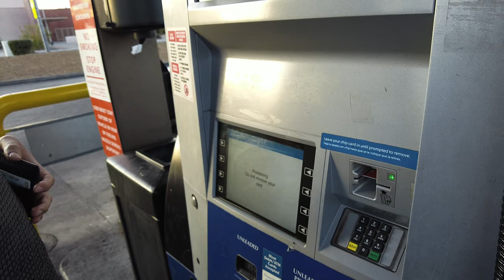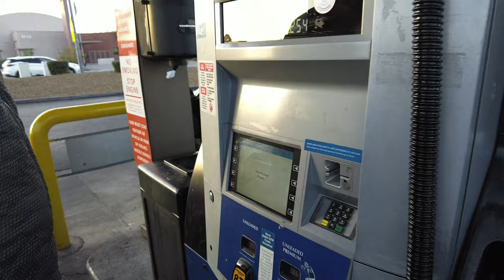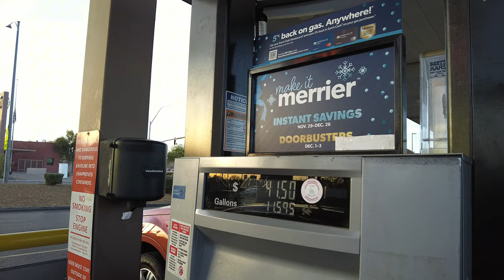美國新移民留學生遊客怎麼加油購物最便宜最方便？教你幾招狂省幾百刀！